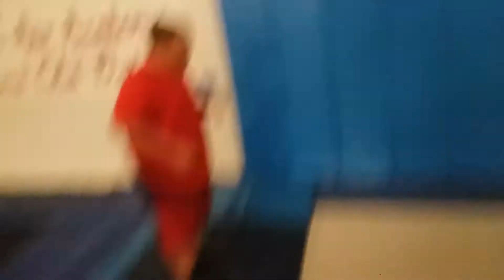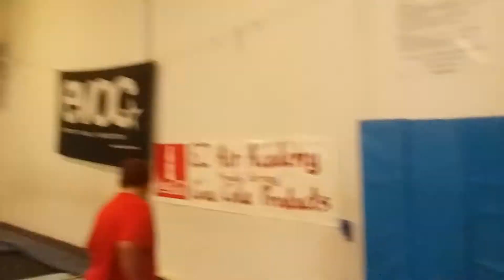FUN AT EZ AIR!!! GOODBYE TREVOR!!!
Just hanging out one more time with Trevor before he moves. We'll miss you man!